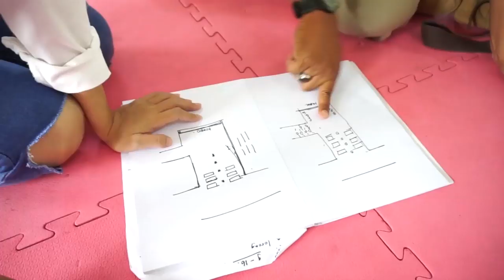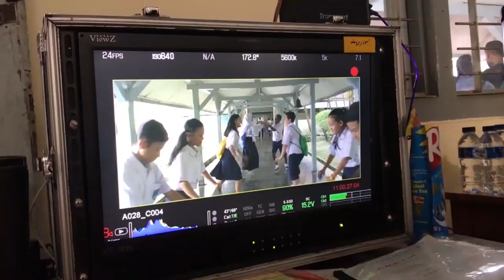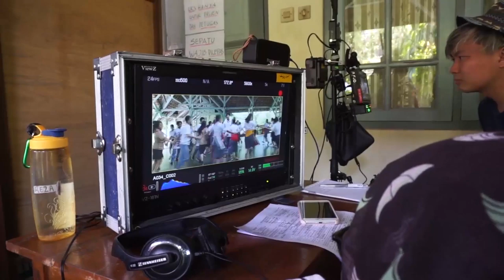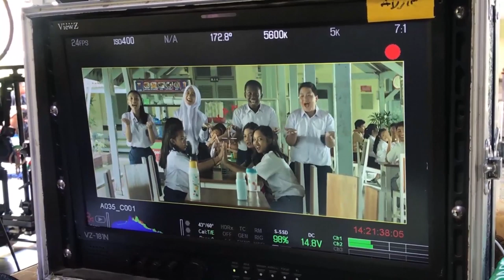Channel MilaRo Episode 5, Proses Membuat Koreografi Tari dalam Film DOREMI & YOU by Mila Rosinta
Finally akhirnya setelah video menumpuk dan mencuri waktu untuk proses editing ..
Channel MilaRo Episode 5 “Proses Membuat Koreografi Tari Dalam Film @doremiandyoufilm tayang di Youtubeku ❤️
Ketika berkarya tentunya kita harus sadar betul bahwa kita adalah team yg dapat dipercaya, bertanggung jawab, dapat bersinergi, saling mensupport, saling mengerti dan tentunya menjalin komunikasi yg baik. Dalam proses karya ini, bersama sutradara yg karya2nya penuh makna mas @bewe_bw , saya diberikan kesempatan untuk dpt berkarya bersama dalam karya ini, sharing, bertukar fikiran tentunya antara dunia film dan tari, kemudian mencari kemungkinan antara tubuh yg hadir dan media lensa yg digunakan merupakan proses yg terus membuat kita belajar dari satu karya ke karya lain. Komunikasi yg hangat dibangun, ruang diskusi berbagi ide terbuka dan tentunya kebersamaan keluarga film ini akan terus membekas dimemori kehidupan ini. Terimakasih keluarga @doremiandyoufilm ❤️
Proses kali ini melalui beberapa step =
1. Sharing tentang Film dan Tari dengan Sutradara.
2. Membaca & Membedah Naskah.
3. Diskusi, sharing, pengerucutan konsep, merancang koreografi dengan membuat simulasi pergerakan dengan memanfaatkan teknologi dan mengetahui gambaran ruang & set prop yg akan digunakan.
4. Proses audisi dari puluhan peserta.
5. Latihan olah tubuh dan menari bagi para aktor.
6. Melihat lokasi shooting yg akan digunakan.
7. Proses olah tubuh bagi para penari.
8. Memulai membuat koreografi di studio sesuai tema/konsep yg akan dibuat ( dalam film ini banyak adegan one take shoot dimana tdk banyak adegan pemotongan editing dan kamera berjalan mengikuti penari menuju ruang yg berbeda ).
9. Simulasi bersama aktor dan membentuk ruang sesuai dilapangan.
10. Proses shooting, yg membutuhkan waktu cukup lama untuk mendapatkan hasil terbaik. Menjaga stamina, kesehatan, tenaga dan mood yg bahagia harus sangat disadari bagi seluruh team yg terlibat.
11. Perubahan cuaca atau perubahan ruang sangat mungkin terjadi sehingga harus cepat merespon ruang dan membuat koreografi baru sesuai ruang yg ingin di hadirkan.
12. Dan masih banyak lagi ❤️💪

Video & Editor by @azwarahmadd 🙏
Sebuah karya dari
Sutradara : @bewe_bw
Koreografer : opening @milarosinta , Ass koreo : @mimasoo_ , koreo pasar seni : @ufasofura
Pemain : @aku_naura

Sebuah pengalaman baru bagi saya membuat sebuah koreografi film anak2 yg ternyata happy sekali proses pembuatannya, krn difilm2 sebelumnya baru berkesempatan membuat koreografi dengan org2 dewasa baik untuk ranah festival maupun hiburan.
Di sutradarai oleh mas @bewe_bw , salah satu sutradara Yogyakarta yg saya kagumi menghubungi dan mengajak saya untuk berkarya bersama membuah koreografi diopening film ini, dan happy juga krn akhirnya bisa kerja bareng sama koreografer jakarta Ufa Sofura yg baik hati juga menggarap koreografi tari di bagian pasar seni. Terimakasih keluarga Doremi & You 🙏
Penari Opening :
1. @auliamentarii
2. @nabilahumarella
3. @sekarrn__
4.@danielnovall
5. @arvxxii_
6. @fatwadwi_
7. @mnsro_
8. @jasminetjuy
9. @anakkumatahari
10.@twistanisaa
11.@kabhinawa_luh
12.@abrorramadhantyo
13.@anasfaizal11
14.@aisyahmhrn__
15.@fajardwiatmoko
16.@raihanarfi25
17.@dayr_mars
18.@muhammadnaufalajisanjaya
19.@dhimasadam18
20.@vanwkwk
21.@ilham_triwiastomo
22. @rheemba
23.@kei_nay
24.@i_2_k
25.@rambo_kawe
26.@fikriadani
27.@arlindarline__
28.@dhimazrpu
29.@ximeeeen
30.@melatiharris
31. @padmakidul
dll